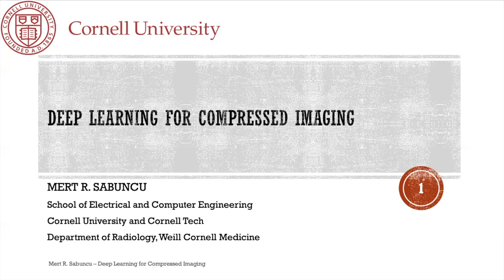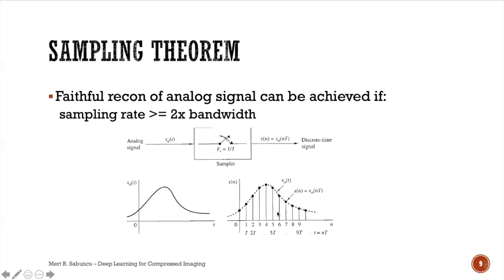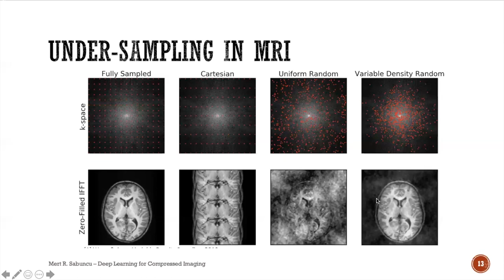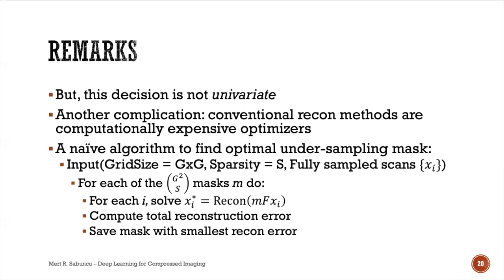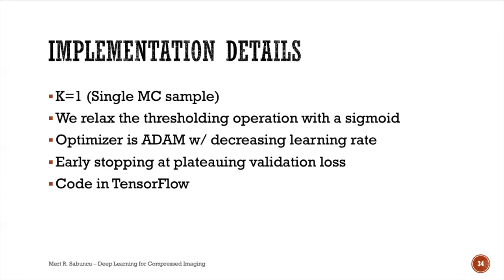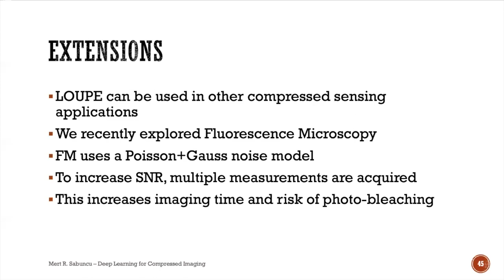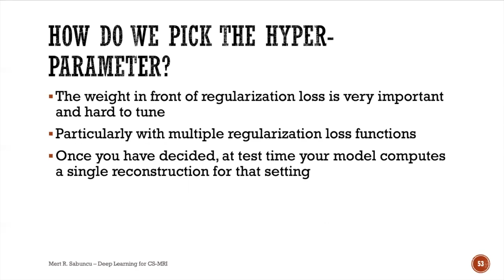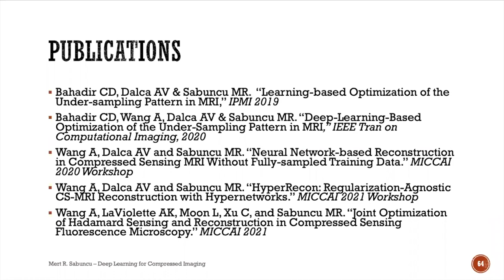Beyond the Patterns - Mert Sabuncu (Cornell U): Deep Learning for Compressed Imaging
We have the great honor to welcome Mert Sabuncu to our lab for an invited presentation!

Abstract: Imaging techniques such as MRI can be accelerated by sampling below the Shannon-Nyquist rate via compressed sensing. In this talk, I will consider the use of deep learning methods for this problem. First, I will present our approach for Learning-based Optimization of the Under-sampling PattErn, or LOUPE. For a given sparsity constraint, LOUPE optimizes the under-sampling pattern and reconstruction model simultaneously, using a computationally efficient end-to-end deep learning strategy. Our experiments with MRI and microscopy demonstrate that LOUPE-derived patterns yield significantly more accurate reconstructions compared to standard under-sampling schemes. I will then switch gears and focus on the reconstruction problem only and presents some deep-learning based innovations that we have recently proposed, including the use of hyper-networks that give end-users to ability to choose from multiple reconstructions that are consistent with data.

Short Bio: Mert R. Sabuncu received a PhD degree in Electrical Engineering from Princeton University, where his dissertation dealt with biomedical image registration. Mert then moved to the Massachusetts Institute of Technology for a post-doc at the Computer Science and Artificial Intelligence Lab, where he worked on a range of biomedical image analysis problems, including the segmentation of brain MRI scans. After his post-doc at MIT, Mert was a faculty member at the A.A Martinos Center for Biomedical Imaging (Massachusetts General Hospital and Harvard Medical School), where he built a research program on algorithmic tools for integrating large-scale genetics and medical imaging datasets. Today, Mert is Associate Professor in the School of Electrical and Computer Engineering at Cornell University and Cornell Tech, in New York City. His research group develops machine learning based computational tools for biomedical imaging applications. He is a recipient of an NSF CAREER Award (2018) and an NIH Early Career Development Award (2011).

References
Bahadir, Cagla Deniz, Adrian V. Dalca, and Mert R. Sabuncu. "Learning-based optimization of the under-sampling pattern in MRI." International Conference on Information Processing in Medical Imaging. Springer, Cham, 2019.

Bahadir, Cagla D., et al. "Deep-learning-based optimization of the under-sampling pattern in MRI." IEEE Transactions on Computational Imaging 6 (2020): 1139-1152.

Zhang, Jinwei, et al. "Extending LOUPE for K-space Under-sampling Pattern Optimization in Multi-coil MRI." International Workshop on Machine Learning for Medical Image Reconstruction. Springer, Cham, 2020.

Music Reference:
Damiano Baldoni - Thinking of You (Intro)